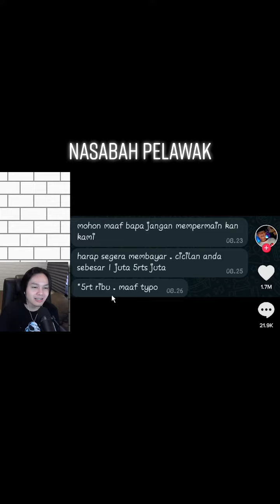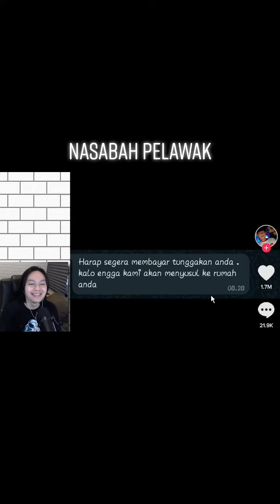Jurus seribu ygy